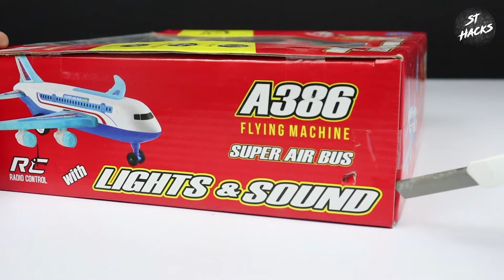Rc airplane Unboxing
Remote control big size car Unboxing and testing ruhul shorts

Radio Control Airbus A380 and HX708 Rc Helicopter Unboxing | remote control car | aeroplane